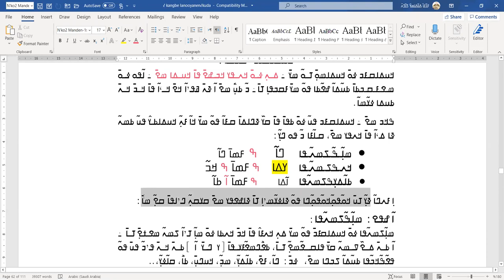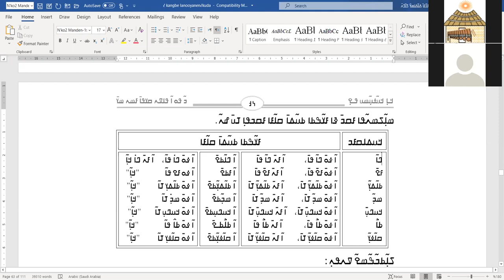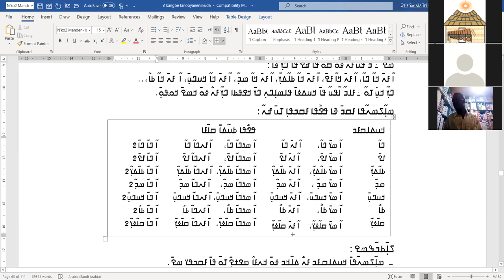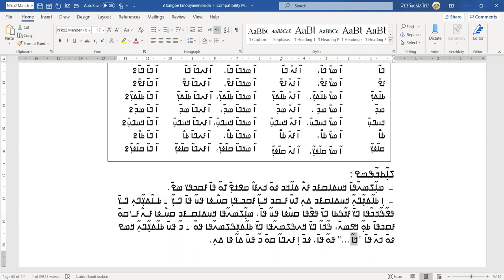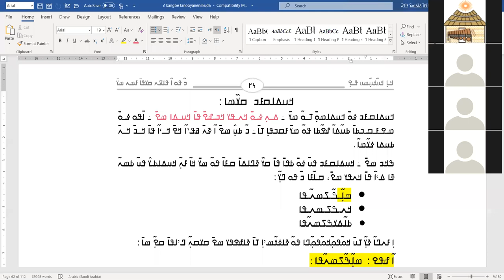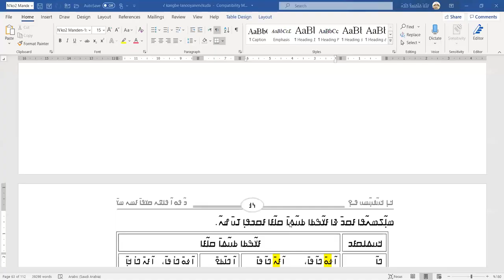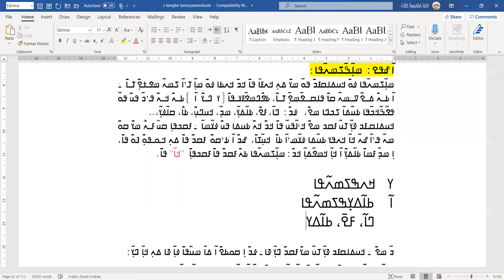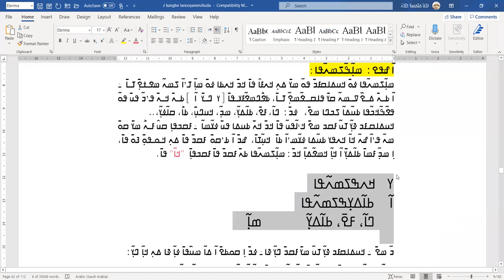ߥ߂߀߲ ߞߊ߲ߜߍ ߟߊ߬ߞߐ߰ߟߌ ߞߎߡߊߛߓߏ ߛߎ߯ߦߊ߫ ߛߊ߬ߓߊ ߞߊ߲߬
ߥ߂߀߲ ߞߊ߲ߜߍ ߟߊ߬ߞߐ߰ߟߌ ߞߎߡߊߛߓߏ ߛߎ߯ߦߊ߫ ߛߊ߬ߓߊ ߞߊ߲߬ ߀߈/߁߂/߂߀߂߀ ߥߎ߬ߙߊ ߟߊ߫